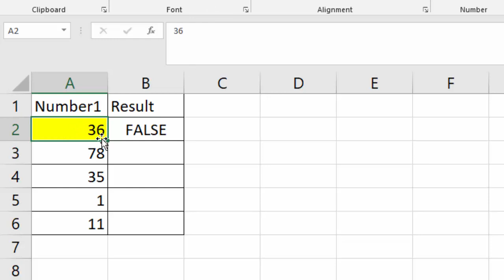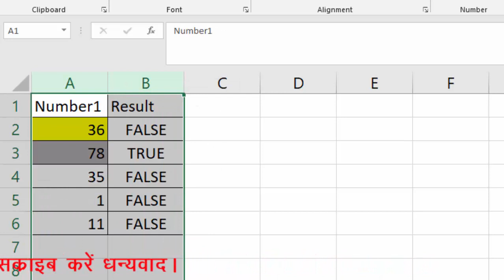Use of and Formula in Microsoft Excel@COMPUTEREXCELSOLUTION